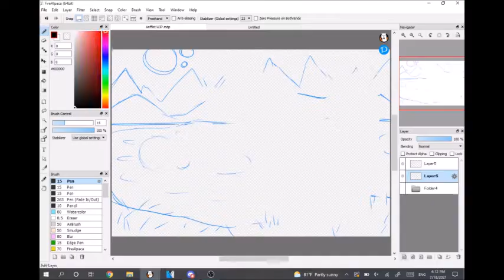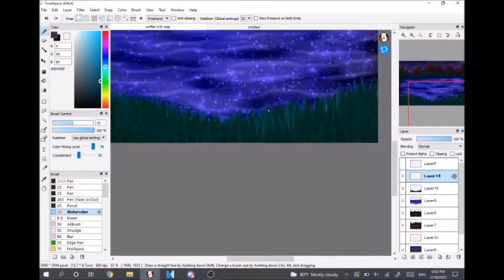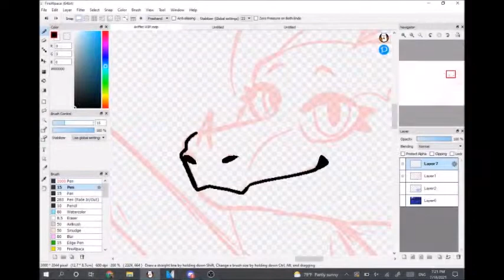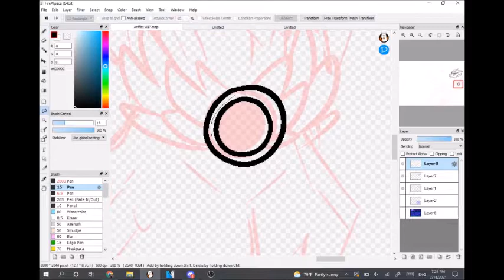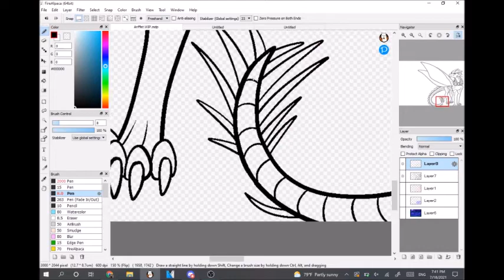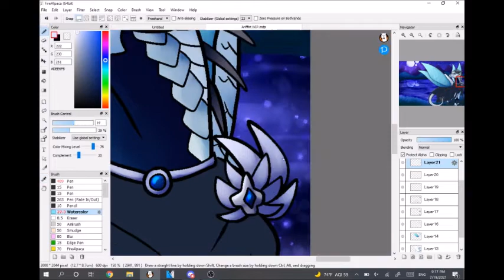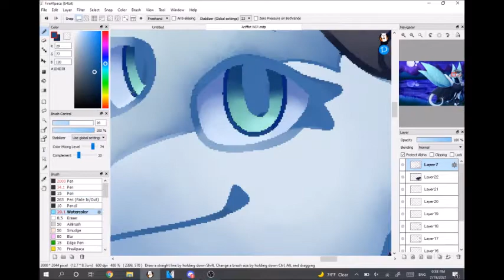Serene Starlight- Speedpaint Commission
I love making everything sparkly-- realism is for nerds

Here's a commission for Ariffet Orlase of their OC Artemis!! I've gotten the hang of full detailed pieces with the Patron rewards, and I'm pretty happy with how this came out! Not to mention their OC is absolutely gorgeous oml

Thank you so much for commissioning me, and I hope you all like it!!!

Deviantart and Tumblr: Jomadis
Character (Artemis) belongs to Ariffet Orlase